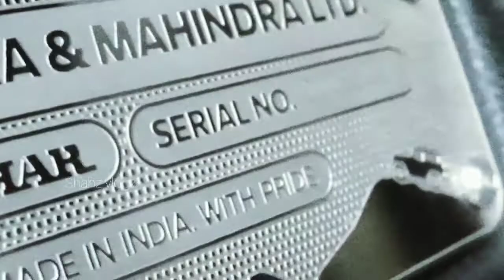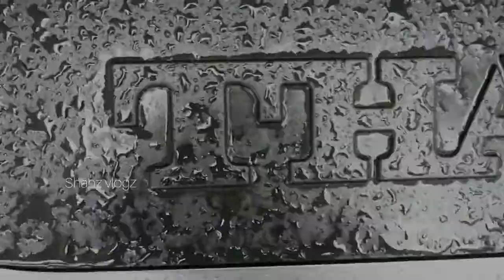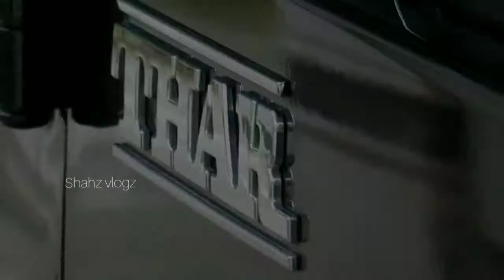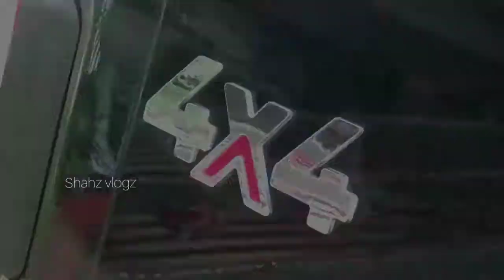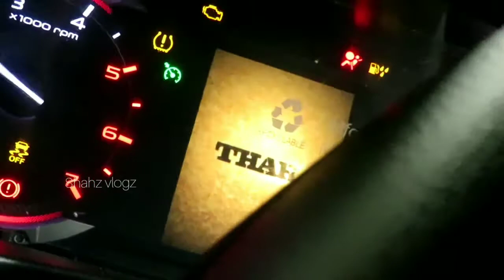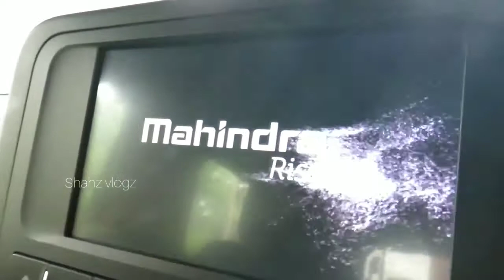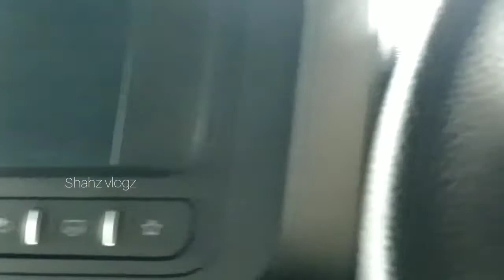Mahindra Thar || malayalam review